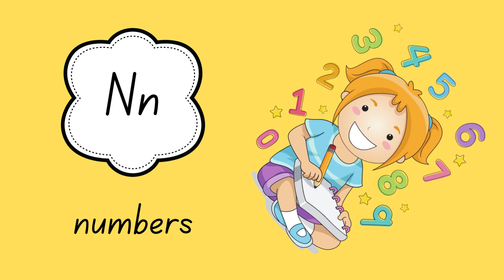Alphabets Song - Phonics Song - Alphabets Phonics Song - ABC Song - Learn ABC - Talk to Learn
alphabet number blocks nursery rhymes song children baby toddler
kids cartoon music wooden toys blocks abc phonics song alphabet
song phonics abc song abc phonics song phonics songs alphabet
phonics song for kindergarten abc phonics learn phonicsalphabet
phonics phonics song for kids song phonics abc song alphabets
learn alphabet phonics alphabet song alphabet phonics song
alphabets song kids songs phonics alphabet abcd song abc song
phonics baby songs abc alphabet song phonic song phonic
alphabet songs english alphabet.